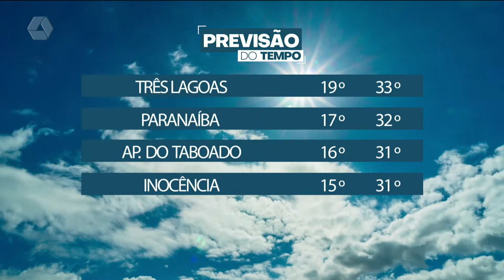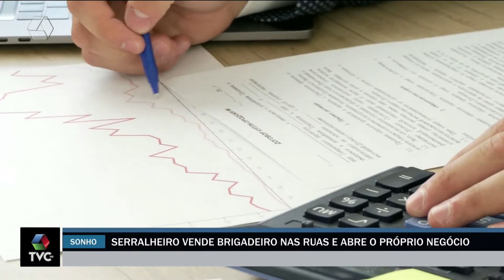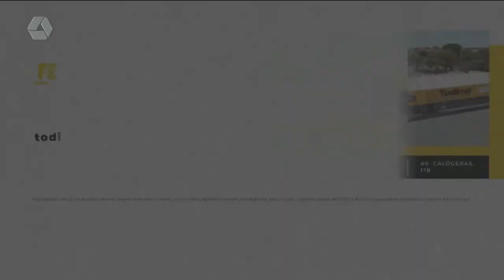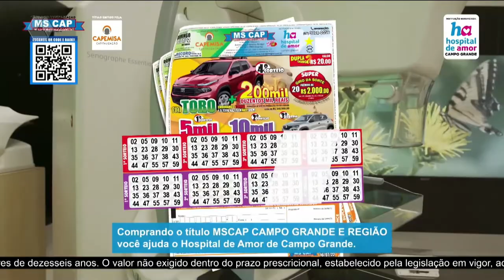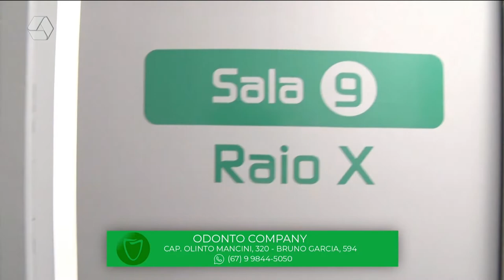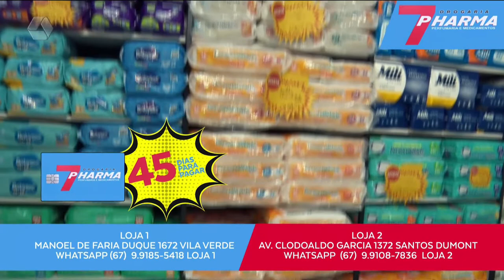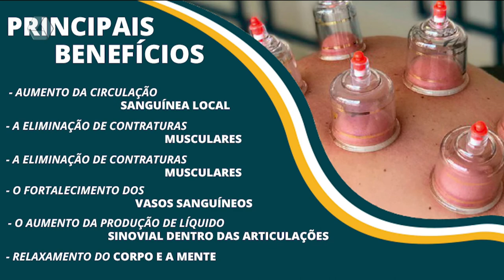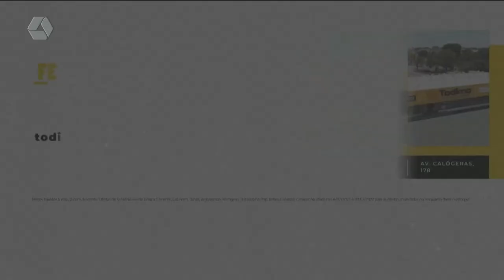TVC Agora 08/07/2022